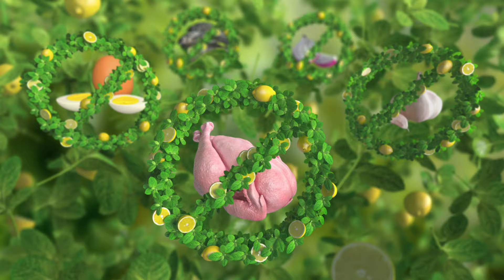VIM Bottle 10Sec Sin